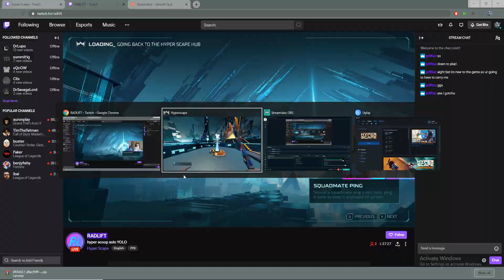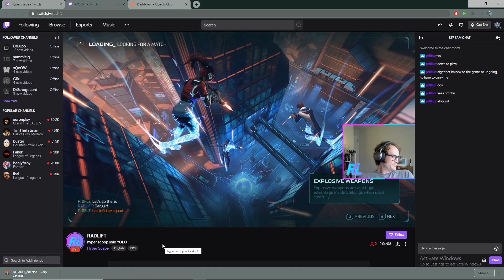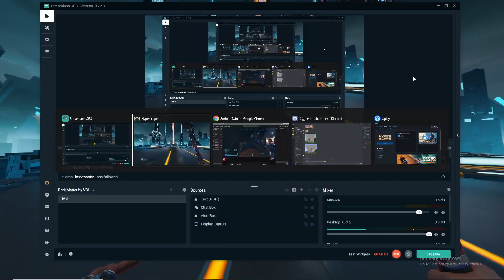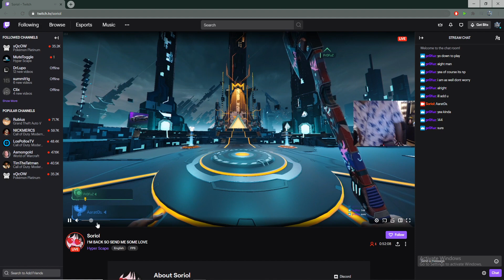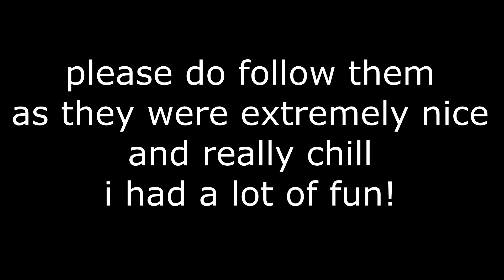Trolling Twitch Streamers Into Pretending I Am A Bot on Hyper Scape!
Hey Everyone Sorry that some streamers moments were short the clips were accidentally deleted by me. However EVERY interaction was very nice and i enjoy this a lot!

Everyones Twitch (in Order)

Please do follow them and show your support!
If u want more in the future please let me know.